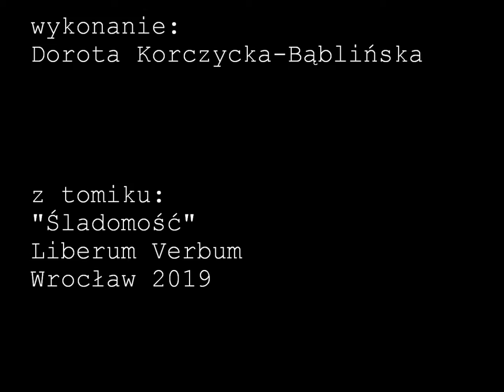filmiki wierszowane vol 12 samotime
filmiki wierszowane  vol  12
samotime
autor: Radosław Biniek
Paranoid Pictures 2020

SAMOTIME

Kiedy odszedłeś
Tylko okno mi się popłakało szybami się załzawiło
A ja głowę schowałam pod ramię i nastał samotime
Pulsując w szeleście palcami modliłam się
Do ciebie